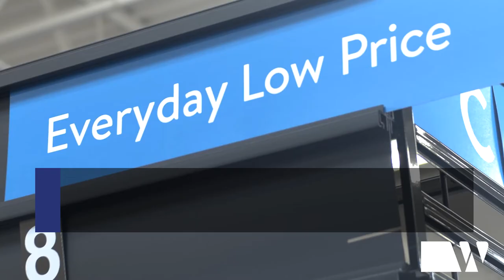Cash Register Takeover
Here's a recap of one of our favorite days! We took over the cash registers in ATL Walmart stores giving over $30,000 to the community. 3 stores, 309 people, $30,900. ALL IN ONE DAY. That's what we do!